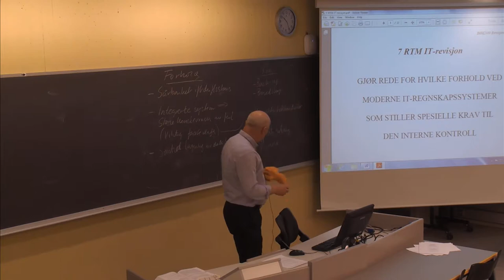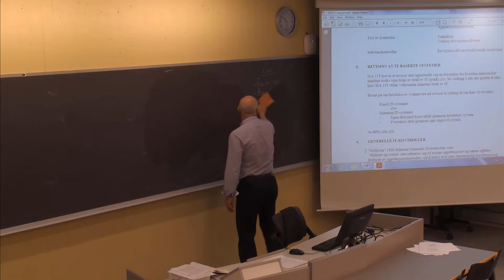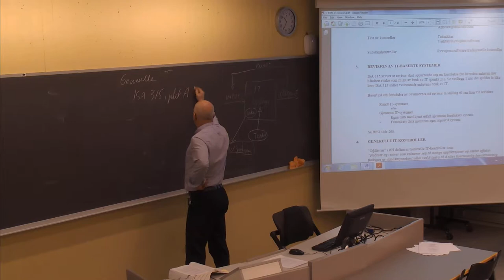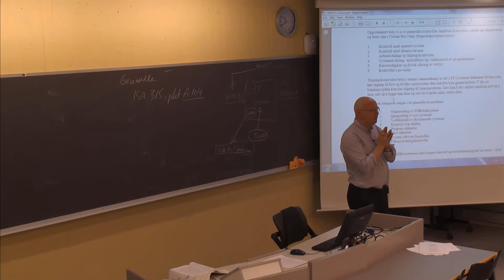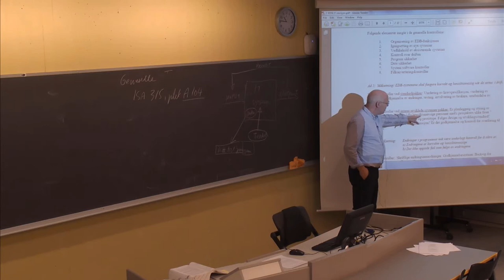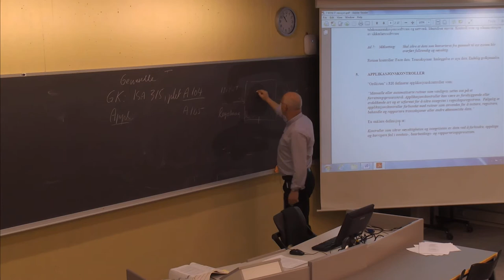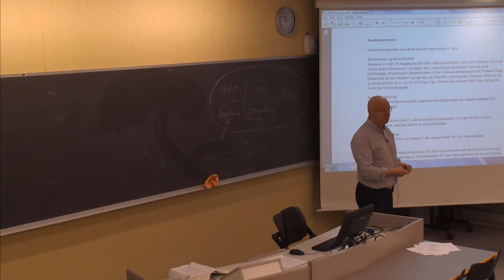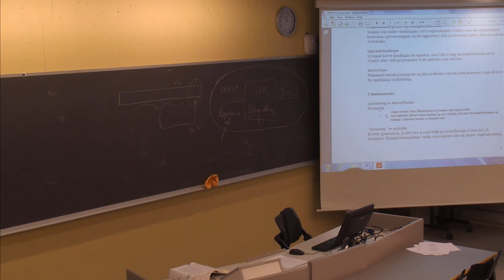125 Forelesning BØK500 (3. mars 2014)